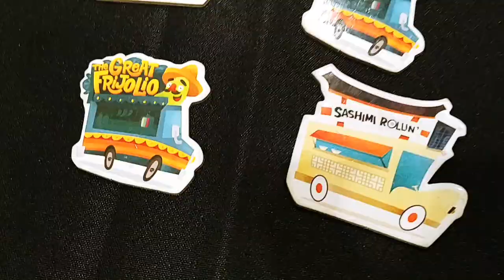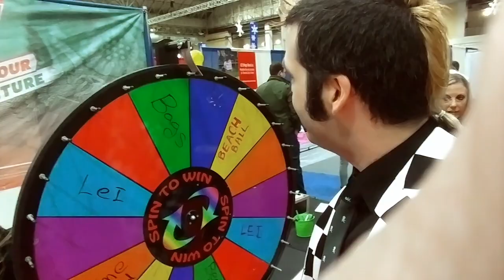Panda Mony at ChiTAG 2017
Ryan Magnon, Founder and Brandbassador for Panda Mony Toy Brands, headed over to Chicago to check out the Toy and Game Fair held at Navy Pier.